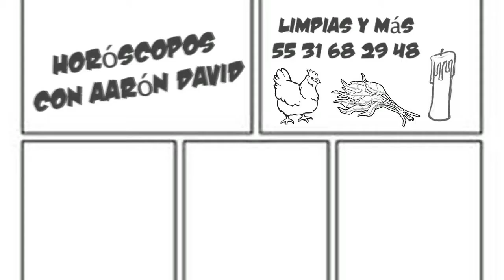Horóscopos- Fin de Semana 345